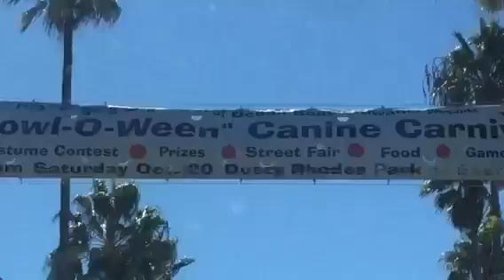Prank Cake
Lol it’s actually a super dope cake